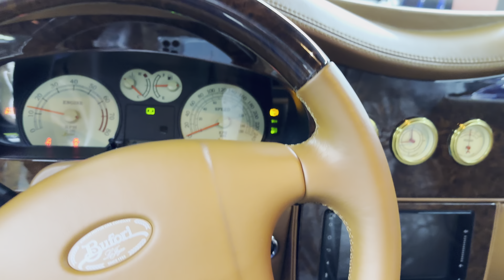Kaam se naam banta hai jaise ki ye high speed and power in old looks Bufori La Joya